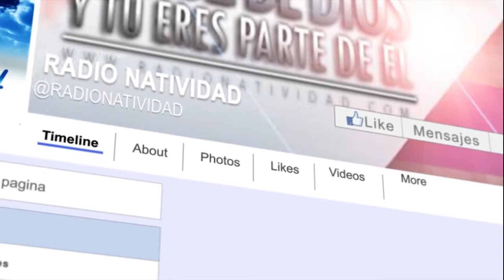PASCUA VOCACIONAL 2018 - NOTA ECLESIAL